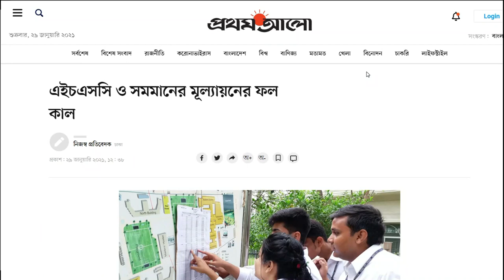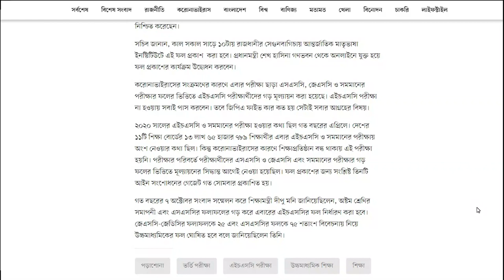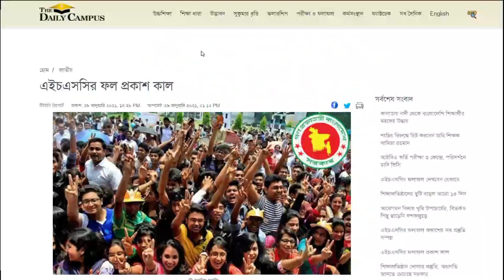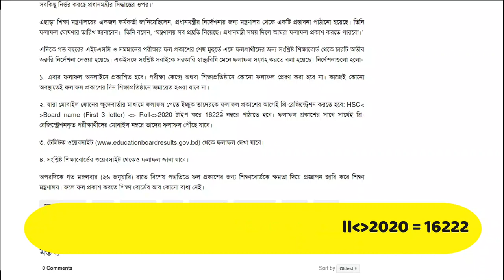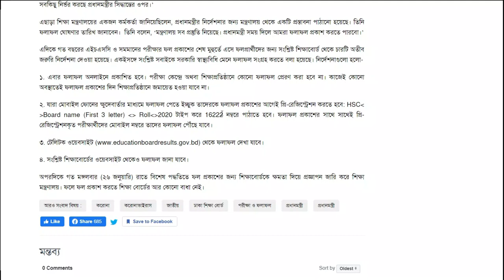এইচ এস সি রেজাল্ট ২০২০ তারিখ প্রকাশিত|মানতে হবে ৪টি নির্দেশনা |HSC Result 2020 Date| HSC 2020 Update